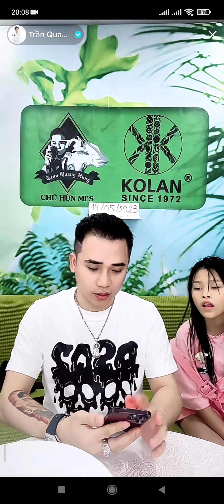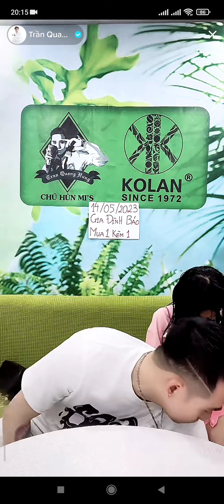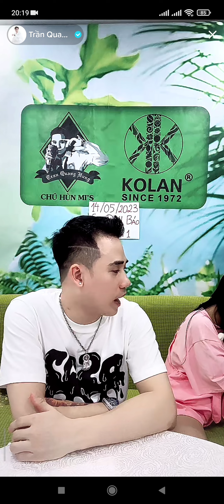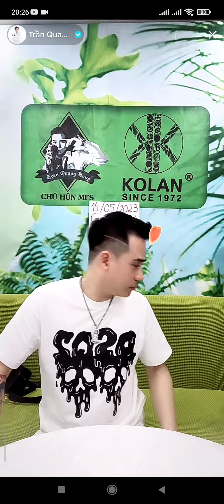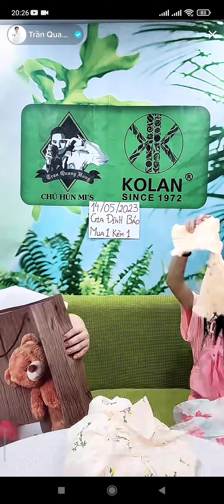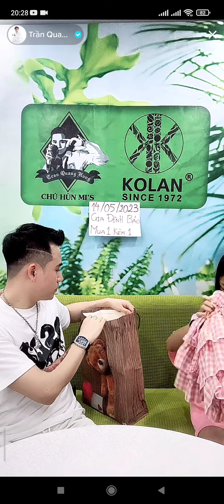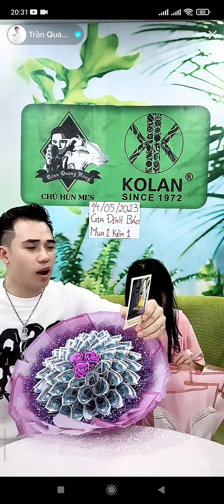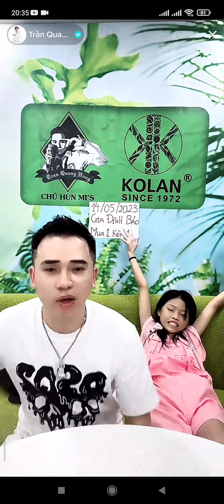CẬU 3 TÂM SỰ ĐỊNH HƯỚNG TƯƠNG LAI CHO BÉ 🍓